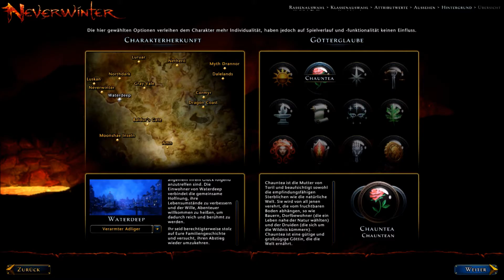Let's Play Neverwinter #001 - Charaktererstellung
Neverwinter ist ein Free-to-Play MMORPG von Cryptic Studios und Perfect World Entertainment aus dem Jahre 2013, basierend auf dem bekannten Fantasy-Rollenspiel "Dungeons & Dragons“.

Wenn euch das Spiel gefällt unterstützt bitte die Entwickler und spielt es selber.

Wenn Ihr keine Folgen verpassen wollt einfach nur abbonieren.